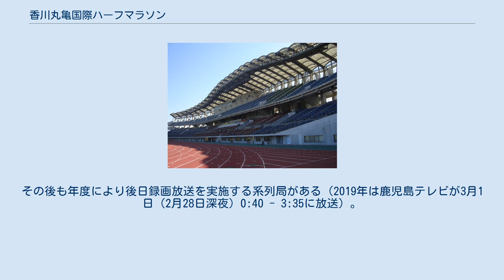香川丸亀国際ハーフマラソン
香川丸亀国際ハーフマラソン（かがわまるがめこくさいハーフマラソン）は、毎年2月の第1日曜日に開催される陸上競技大会である。
ワールドアスレティックスのシルバーラベルロードレース。
 香川県丸亀市の香川県立丸亀競技場発着で県道33号線の丸亀市、宇多津町を通り、坂出市本町を折り返すコースで行われる。
起伏も少なく走りやすく、好記録が出やすい。
 当初、香川県庁舎と綾歌郡栗熊村（現・丸亀市）の住吉神社との間を結ぶ「香川マラソン」として始まった。
その後、「香川ロードレース大会」「丸亀ハーフマラソン大会」と名称を変え、2000年（平成12年）に日本陸上競技連盟公認コースとして認定されたのを機に「香川丸亀ハーフマラソン」となった。
2009年（平成21年）からは、国際マラソン・ロードレース協会（AIMS）認定の国際レースとなり、現名称に変更された。
 1947年（昭和22年）から続く伝統に加え、2008年（平成20年）より制限時間が3時間と緩和され一般ランナーも参加しやすくなり、2013年（平成25年）に初めて1万人を超えるランナーが参加した。
 2021年（令和3年）は新型コロナウイルスの影響で1年延期した。
 共催のフジテレビ系列の岡山放送で独占生中継。
2005年より以前は山陰中央テレビ・テレビ新広島・テレビ愛媛・高知さんさんテレビとの5局ネットでの録画放送だったが、2006年から生中継に昇格 し、関西テレビ・フジテレビでも未明帯に録画放送されていたが、2011年を最後に中四国地区での同時ネット及び・関西テレビ・フジテレビでの録画中継は終了したが、2012年からはフジテレビ系列の無料BS放送のBSフジでの全国放送（岡山・香川ローカルと同時放送）に昇格した（提供スポンサーは岡山放送とBSフジで一部異なる）。
これにより中四国地区・関西テレビ・フジテレビ以外の系列局やフジテレビ系列局がない地域でも視聴出来るようになった。
BSフジでは関連番組は非ネットだが、視聴者プレゼントはBSフジの視聴者も応募可能となっている。
その後も年度により後日録画放送を実施する系列局がある（2019年は鹿児島テレビが3月1日（2月28日深夜）0:40 - 3:35に放送）。